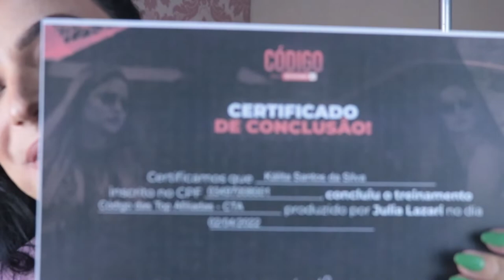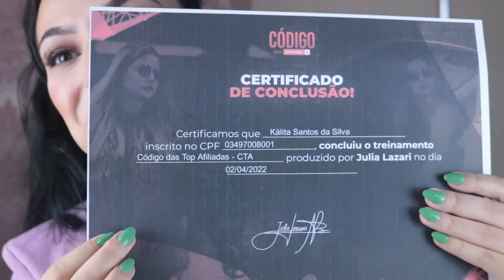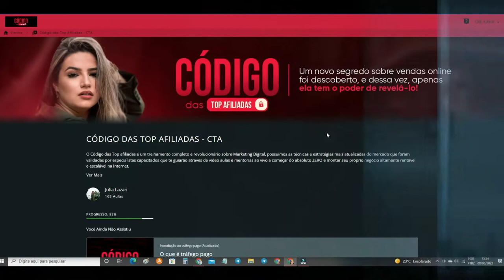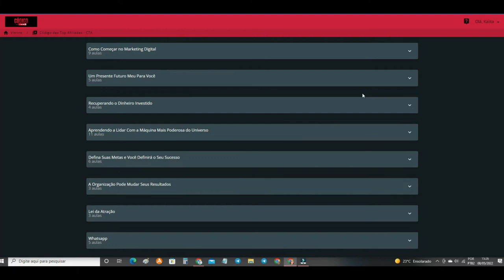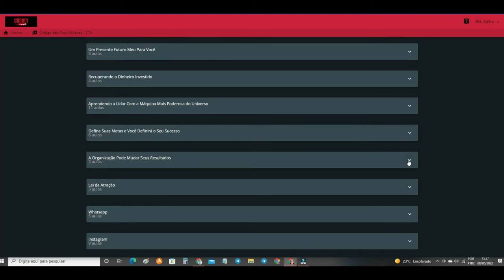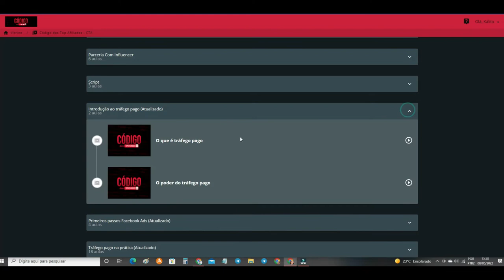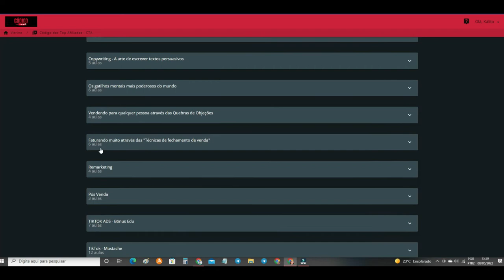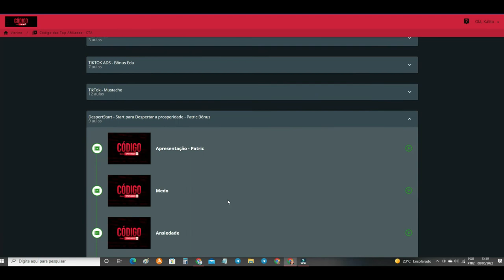Curso Código das Top Afiliadas CTA Por Dentro - Veja Todos os Módulos do Treinamento Julia Lazari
Curso Código das Top Afiliadas CTA Por Dentro - Veja Todos os Módulos do Treinamento

Veja também o vídeo onde Contei minha experiência com o Curso Código das Top Afiliadas CTA Julia Lazari  Funciona Mesmo? Falei Tudo Que Você Precisa Saber

✅Para ser minha aluna e ganhar meus Bônus Exclusivos Basta clicar

Hoje eu contei a minha experiência sendo aluna do treinamento código das top afilhadas, da Júlia Lazari. Eu já trabalho como afiliada/marketing digital desde 2017, já fiz diversos treinamentos de marketing, negócios online, tráfego pago e afins.

Como muita gente me pergunta qual o melhor treinamento pra trabalhar com o que eu trabalho, que é afiliada digital. Eu procurava por um treinamento que fosse de qualidade que ensinasse o passo a passo de maneira simplificada fácil e objetiva.

O que mais me chamou atenção no treinamento código das top afiliadas é que o treinamento exatamente o que eu procurava.

As aulas são rápidas e fáceis de entender com uma linguagem simples. Passo a passo objetivo e bem explicado!

Tanto que isso espelhos resultados dos alunos, que mesmo sendo iniciante começando do absoluto zero já começam a faturar desde a primeira semana. O treinamento  é perfeito para quem quer trabalhar como afiliado digital e ganhar dinheiro apenas com o celular.

O curso ensina vários tópicos de como ter uma estrutura profissional de marketing.

Além de ter diversas aulas gravadas o treinamento também possui aulas ao vivo, que são mentor e as com especialistas que acontecem diariamente, de segunda a sexta-feira.

Todos os alunos também participam de um grupo de suporte especializado, que tirar todas as dúvidas possíveis dos alunos. O que ajuda muito no aprendizado.

Toda equipe do treinamento é muito clara e sincera sobre como funciona o mercado digital explicam todas as estratégias e mostram os resultados.

Em uma das das estratégias que o curso ensina, que está no módulo de recuperação de investimento, eu apliquei o passo a passo da estratégia exatamente como eles ensinaram e eu obtive o seguinte resultado; em apenas cinco dias eu faturei mais de mil reais…

Sendo que nessa estratégia específica eu usei apenas o meu celular, e não precisei gastar nada com isso porque não se trata de tráfego pago.

No treinamento você vai aprender tudo que um afilhado profissional precisa pra trabalhar na internet de forma simples e segura.

Eles ensinam todo o passo-a-passo que você precisa fazer pra ter a sua própria estrutura de um afilhado profissional.

Como eu falei no vídeo eu ja fiz vários treinamentos de marketing que me custaram inclusive muito dinheiro. O que faz eu ter certeza que o valor deste treinamento é muito barato comparado a tudo que ele ensina os alunos.

O que me deixa muito mais feliz e satisfeita de poder indicar o CTA. Por se tratar de um info-produto tão completo com preço tão acessível, `à todos.

Todas as pessoas que adquirirem o treinamento pela minha indicação, através do meu link também se tornaram meus alunos e ganharam a minha mentoria e os meus bônus exclusivos.

Onde eu compartilho as minhas estratégias de como ganhar muito dinheiro na internet mesmo tendo poucos seguidores…

Também dou o meu ebook de Home Office lucrativo (Onde eu indico empresas que contratam para fazer tarefas simples pelo celular e serem remunerados por tarefa cumprida, sem precisar vender nada). Ou seja, todo dia ganha dinheiro pelo celular!

Todas as dicas que eu compartilho com vocês tanto do universo do marketing digital quanto dicas pessoais de beleza e afins sempre são coisas da minha própria experiência de vida. Como eu sempre digo se funcionou pra mim também pode funcionar pra ti. Ou melhor, se eu conseguir tu também consegue.

Assuntos do vídeo:
Código das Top Afiliadas,
Código das top afiliadas funciona,
codigo das top afiliadas cta,
codigo das top afiliadas julia lazari,
codigo das top afiliadas cta julia lazari,
codigo das top afiliadas é bom,
codigo das top afiliadas funciona,
codigo das top afiliadas vale a pena,
codigo das top afiliadas depoimento,
codigo das top afiliadas eduzz,
codigo das top afiliadas onde comprar,
codigo das top afiliadas resultados,
julia lazari cta,
código dos top afiliados,
curso código dos top afiliados,
código dos top afiliados funciona,
código dos top afiliados cta,
código dos top afiliados curso,
código dos top afiliados é bom,
código dos top afiliados eduzz,
código dos top afiliados funciona mesmo,
codigo dos top afiliados,
codigo dos top afiliados cta,
codigo dos top afiliados eduzz,
marketing digital,
curso código das top afiliadas,
código dos top afiliados vale a pena,
curso cta,
Código das Top Afiliadas vale a pena,
afiliado,